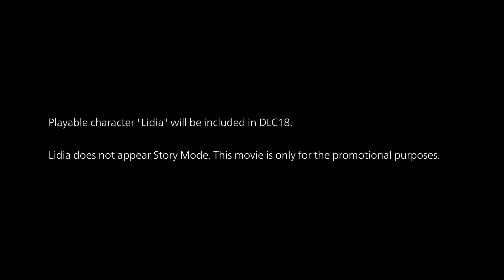TEKKEN 7 Lidia Sobieska Trailer 2021